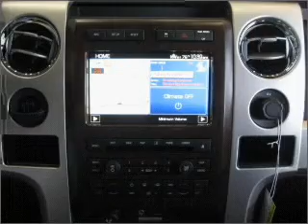2010 Ford F-150 - Fort Mill SC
Year: 2010
Make: Ford
Model: F-150
Trim: Platinum
Engine: 5.4 liter 8 cylinder 24 valve
Transmission: 6-Speed Automatic
Color: Tuxedo Black
Mileage: 13
Address:
801 Gold Hill Rd
Fort Mi